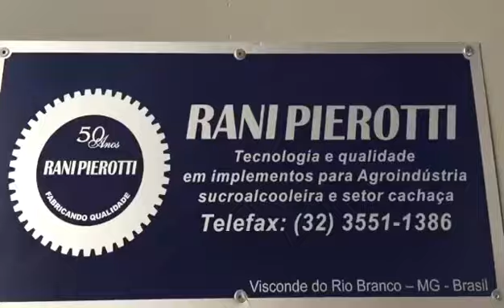Engenho Rani Pierotti 18x30 video 10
Engenho Rani Pierotti 18x30 exportação para Portugal.

Video detalhes 10

Moagem: 9.000kg / hora
Extracao: 6.500 litros / hora

Acionamento: redutor direto

Motorização: 75hp

RANI PIEROTTI DESDE 1961 fabricando qualidade

Visconde do Rio Branco / MG - Brasil